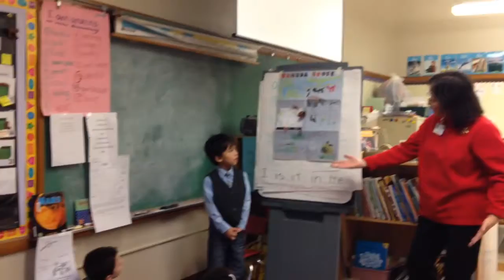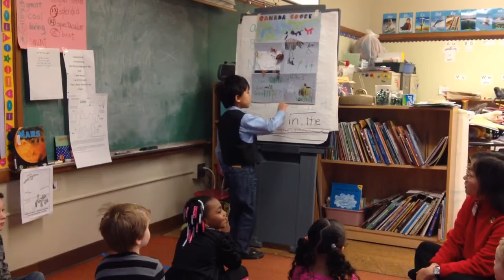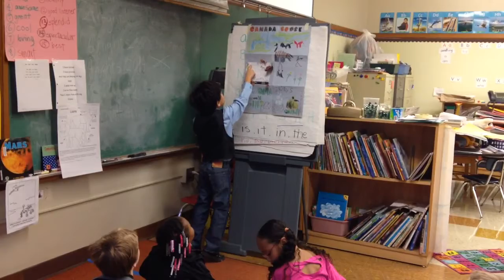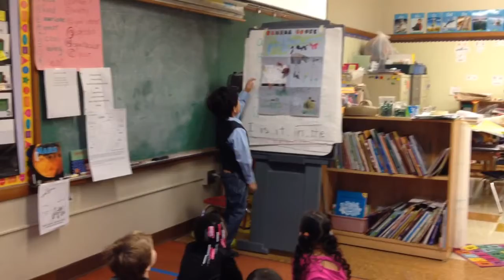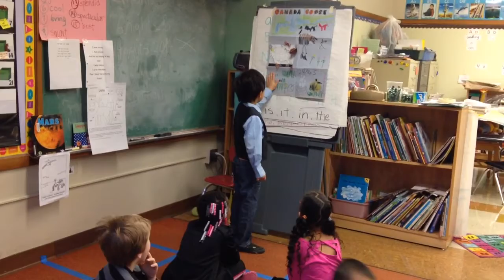Liam's presentation on Canada goose (kindergarten)